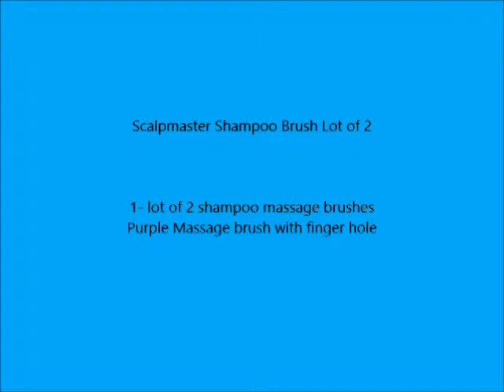Scalpmaster Shampoo Brush Lot of 2